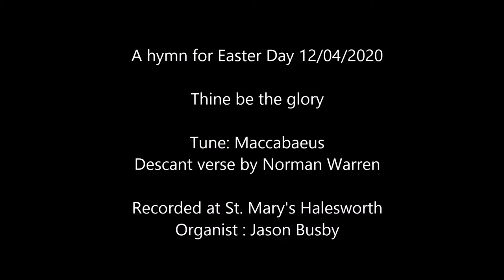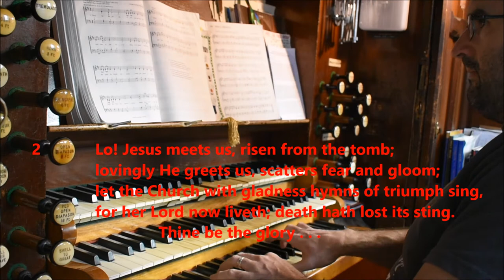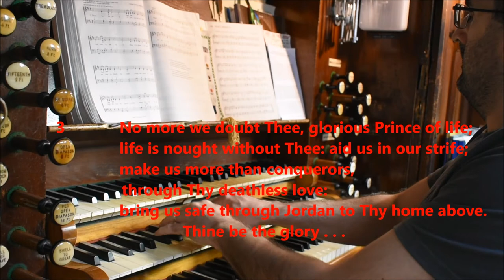Thine be the glory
A hymn for Easter Sunday, recorded at St. Mary's Halesworth. HAPPY EASTER to you all :)